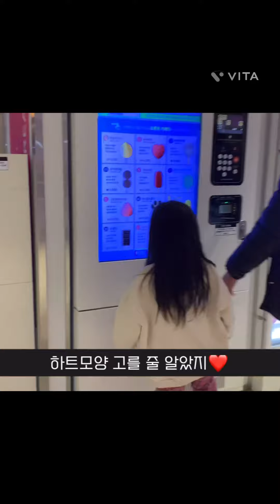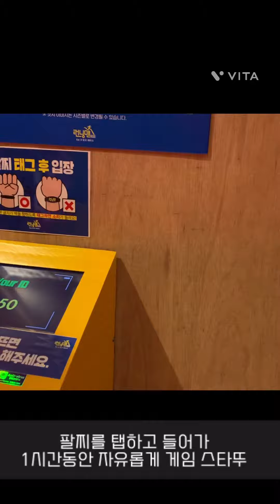여행Vlog | 강릉여행ㅣ세인트존스호텔 | 신사임당 오죽헌 | 1박2일 여행 | 21주 임산부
신사임당 좋아하는 딸래미와 바다 좋아하는 엄마의 1박 2일 강릉 여행❤️💙